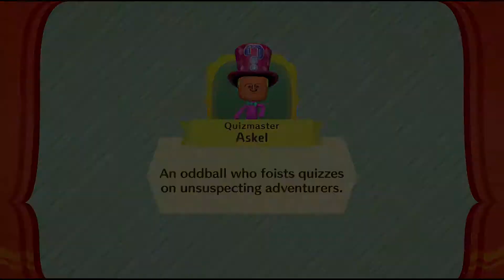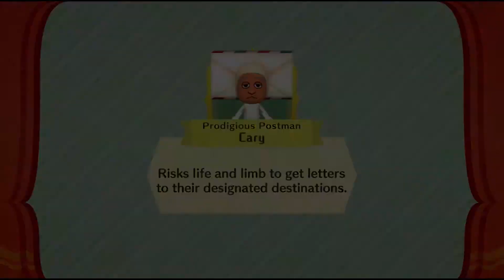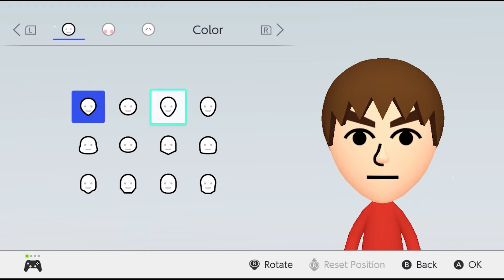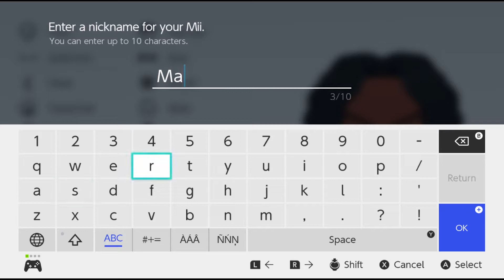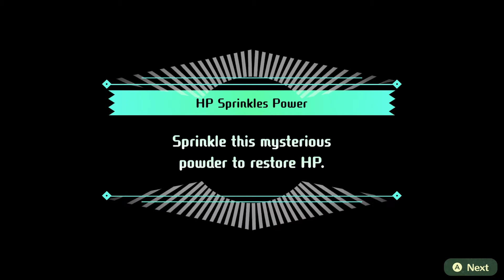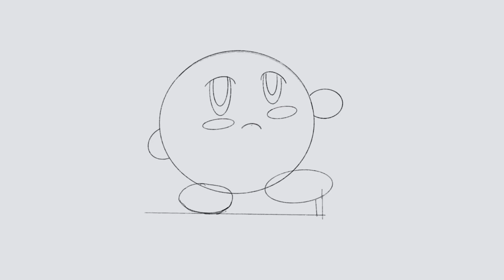Miitopia but Remy from Ratatouille Pulls a Bee Movie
I like that this is one of the few games where I can make a Fire Emblem, Ratatouille and Bee Movie reference in the thumbnail and have it be relevant.